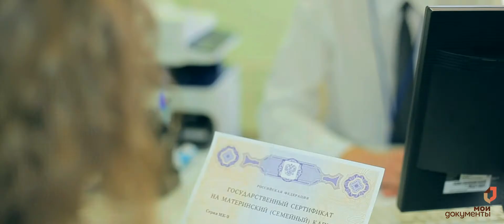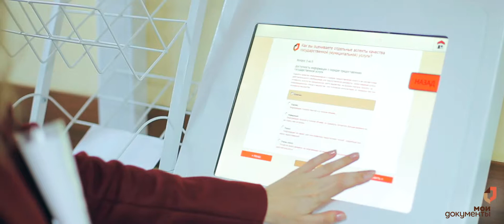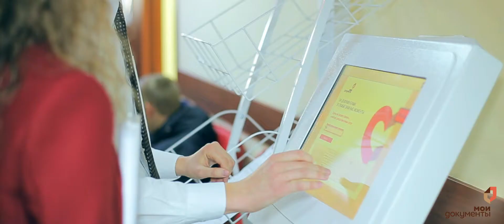Презентационный ролик для конкурса. Съемка видеовизитки в Новосибирске